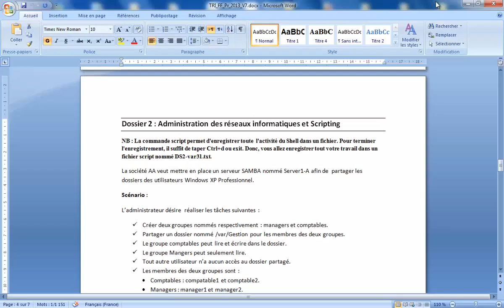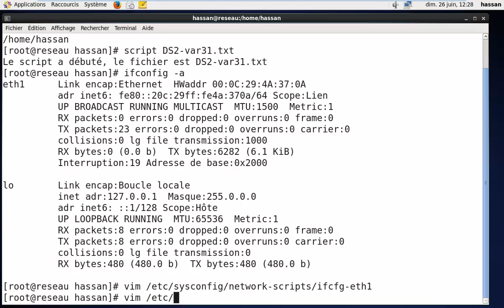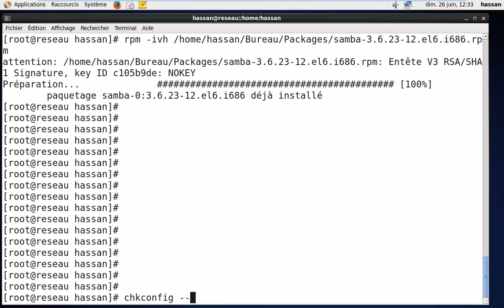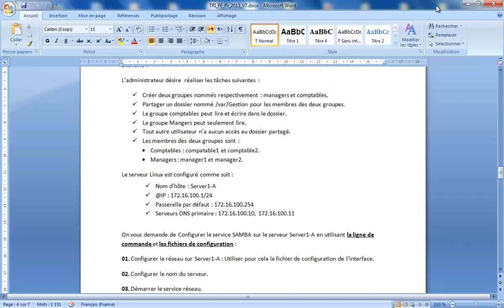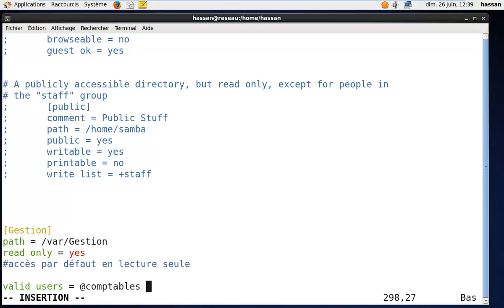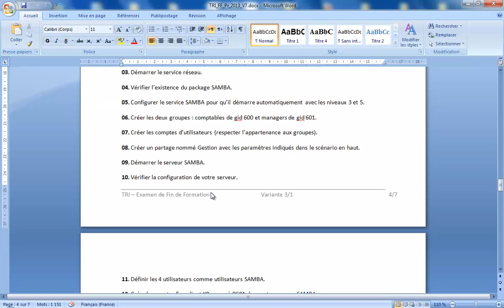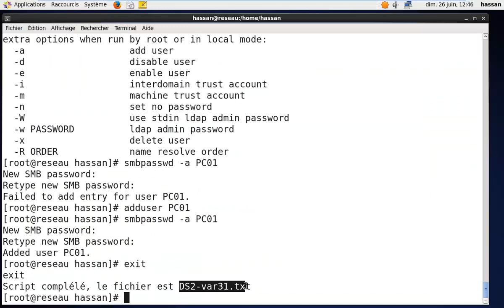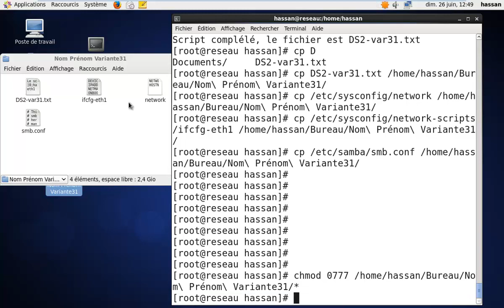SAMBA 3 EFF2013v31